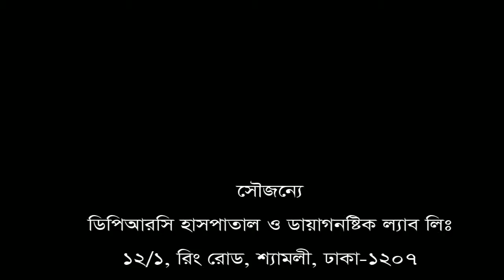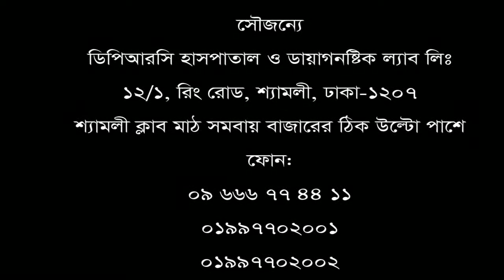১০ বছরের ব্যথার রোগী ১০ দিনে ভালো।